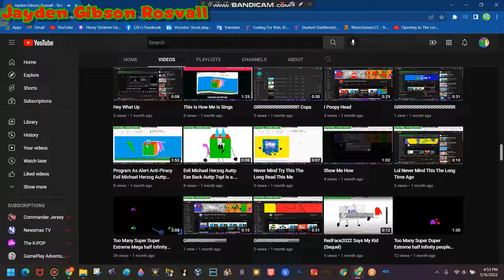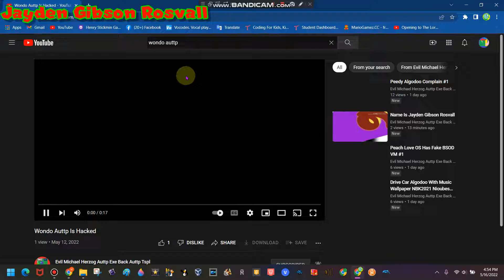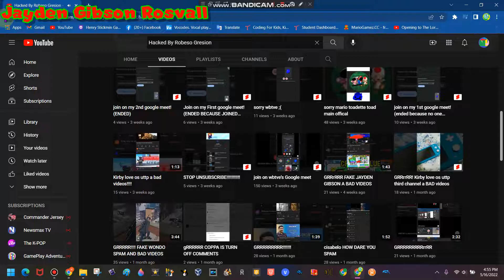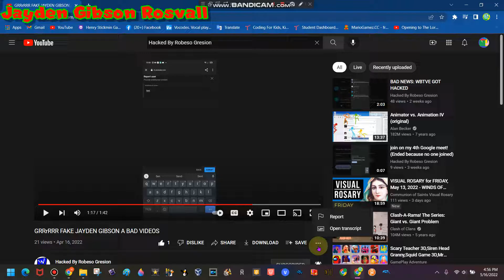Hacked By Robeso Gresion Is Back YAAAAAAAAAAAAAAAY!!!!!!!!